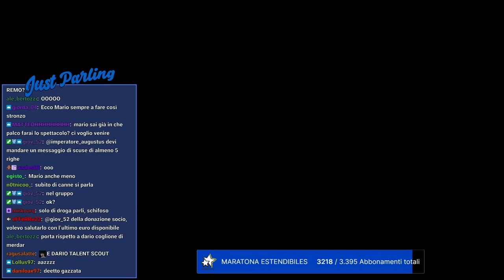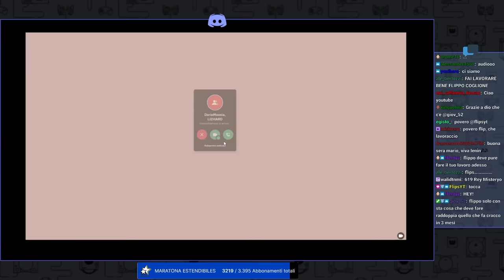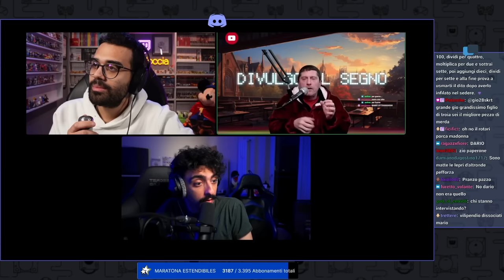Mario Sturniolo e Dario Moccia "TALENT SCOUTS2" intervistano "King_Lizhard" #2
Sono passati un po di mesi dopo l'ultimo talent scout season 2 ma eccoci qui! Oggi Mario Sturniolo e il suo amico Dario Moccia intervisteranno King_Lizhard. Che cos'è Talent Scout? Talent Scout è una piccola rubrichetta dove Mario e Dario vanno in cerca di nuovi talenti da intervistare e proporre alla community per poi cercare di fare emergere i loro talenti. È stata un'intervista molto divertente, godetevi il video e alla prossima! Stay talented